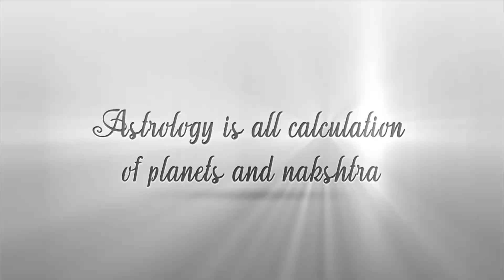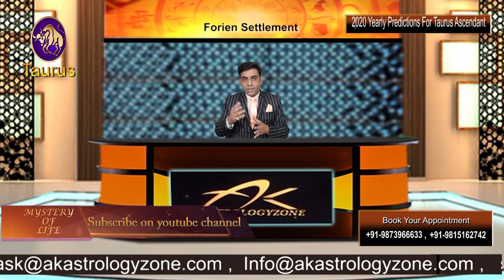Aries, Taurus, Gemini Ascendants 2020 Yearly Prediction By AmitKapoor | ASTROLOGY & JYOTISH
YouTube : Astrologer Amit Kapoor Mystery of Life